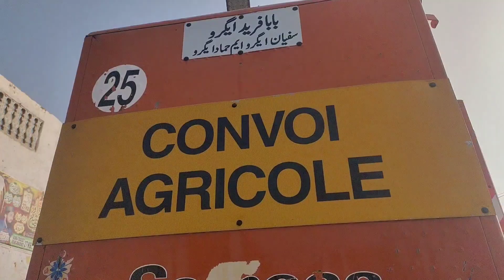M132 Ki 1 core Demand | Pakistan Combine Harvester Machine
Holland combine machine
combine harvester machine
Harvester Leavda sale
Harvester For sale
Kubta massen
hervster update
harvester business
silence machine
business idea
today business update
business update
Today Chicken Coop
Today village
Challenge video
Food Challenges
Old Memories
Today Brash
Daily Home working
Muhram ki routine
YouTube videos
Today Flood update
Punjab village update
Home Working
Today Havey Rain
Flood in my village
Sutluj Raver flood
My Village Beautiful
Water Filter in my village
Please sport my channel
beautiful birds
 Bird 🐦 lover
Village In birds
First vlog in village
Village weather ☁️
New vlog
Weather vlog
Sawan Weather
Sawan
Happy village
Weather update
village life in pakistan
village life, pakistan village life,
morning,
pakistan,
morning routine of village women,
morning routine of village,
simple village life,
VillageVlog,
Village Life,
Village Lifestyle, Pakistan Village life,
Village life in Pakistan, Daily Routine, village food, cooking in village,
village cooking,

_______Hashtags______